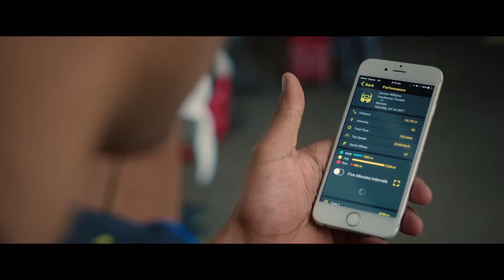ROUND 12 2018: U19 Bayside Utd v South Melbourne Highlights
Bayside United vs South Melbourne FC Highlights
ROUND 12 2018
U19 - NPL VIC WOMENS
20th May 2018